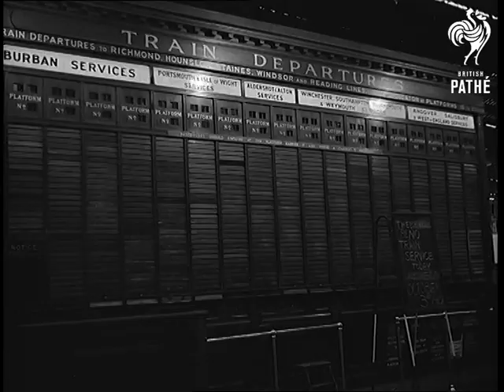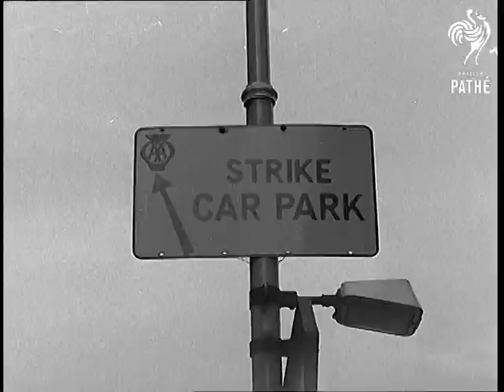Strike But No Chaos (1962)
Full title reads: "Strike But No Chaos".

Officials try to minimise damage caused by rail strike.

GV Elevated, London showing traffic in streets. GV Practically empty street with a few cars. GV Cars coming over bridge. SV Man in shorts running along pavement. SV Pony and trap going past camera. SV People walking along street. GV Motorcyclist coming down street turns corner in front of camera to show Pathe cameraman filming from pillion.

CU Transport Minister Mr Ernest Marples talking to two policemen. CU Marples. SV Marples taking his bicycle. GV Marples cycling past camera.

CU Mr George Woodcock, TUC General Secretary (Trades Union Congress). GV The British Transport Commission building, Marylebone Road. SV NUR (National Union of Railwaymen) leader Sydney Greene and another man leaving building. CU Sydney Greene.

GV Deserted Waterloo Station, pan to show departure board. SV Lone man sitting on seat surrounded by pigeons. GV Deserted Victoria Station. GV Buses at London Bridge. SV  Empty bus going past camera. CU Iron gate at tube station. GV Elevated, tube trains in sidings. (2 shots). GV steam locomotives in sidings at Wealdstone. SV Loco wheels. GV Golf course. GV Cars parked. SV People swinging on golf course. GV Yachts on the Welsh Harp. GV Anglers on river bank. SV Woman mowing lawn. SV Man tending dahlias.

GV Deserted Whitehall. CU Sign "Strike Car Park". GV Horseguards Parade packed with cars. GV Building pan to show cars parked in streets. SV Motorcycles parked in street. SV Police carrying away a motorscooter. Travel shot, man moving along reading his Times. Travel shot, the man is seated on back of tandem while chauffeur pedals, he doffs his hat.

(Orig.Neg.)
 FILM ID:1733.09